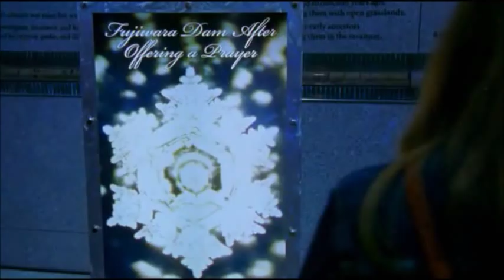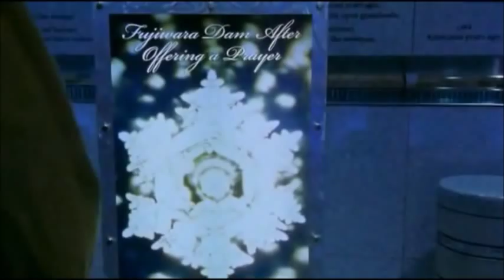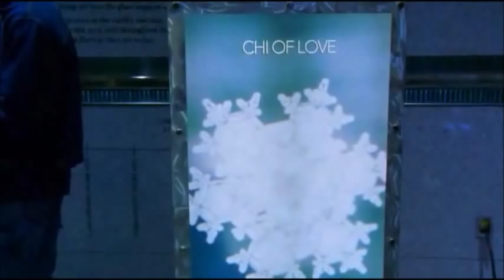Water Crystals by Masaru Emoto | What the Bleep do we Know?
How our thoughts and emotions affect water... if our bodies are mostly water, what are we doing to ourselves?